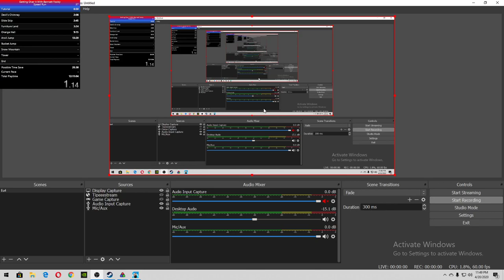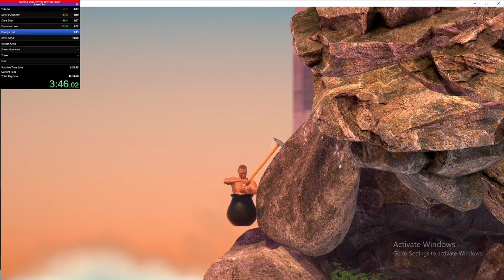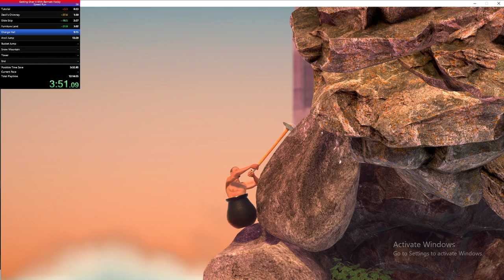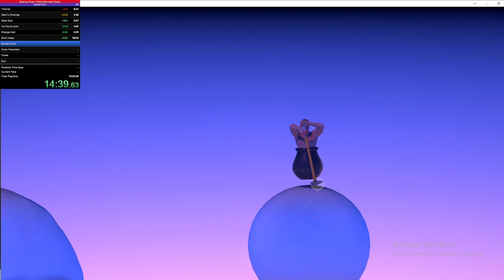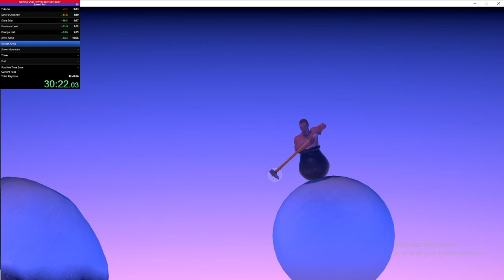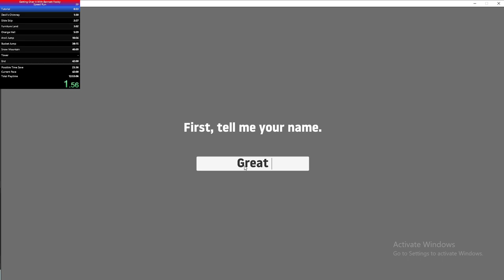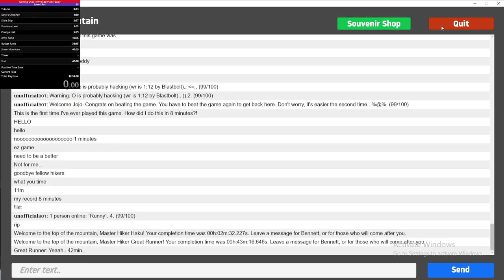Getting Over It with Bennett Foddy - Start to Finish in under 1 hour!!! - #12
Section Times listed below:
- Start 00:11
- Tutorial - 00:24
- Devil's Chimney 01:42
- Slide Skip 2:35
- Furniture Land 3:09
- Orange Hell 05:59
- Anvil Jump 10:56
[ Got mad about my desk hitching, went to get a screwdriver to fix it..] 23:52
[ Desk problem fixed, let's finish the game..] 29:34
- Bucket Jump 38:15
- Snow Mountain 40:09
- Tower 42:02
- End 43:06